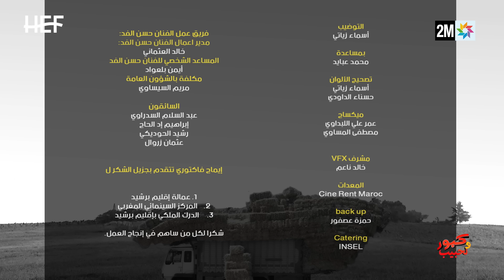Kabour et Lahbib 2018 : Episode 11 | برامج رمضان : كبور و لحبيب 2018 - الحلقة 11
في الجزء الثاني من كبور_و_الحبيب كبور يعود للبادية ليقيم مع أخته فاطمة و زوجها التباري

برامج رمضان : كبور و لحبيب 2018 - الحلقة 11
Kabour et Lahbib 2018 : Episode 11